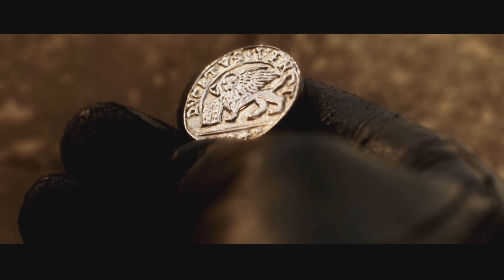Assassin's Creed Linage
The Legacy of Auditore!